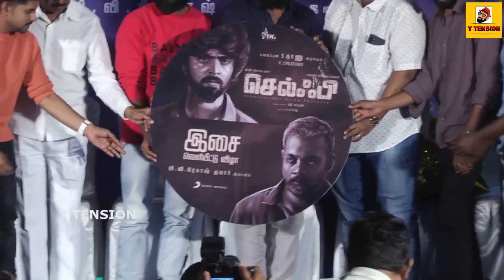Full Event Video : Selfie Audio Launch | Press Meet | Gautham Menon